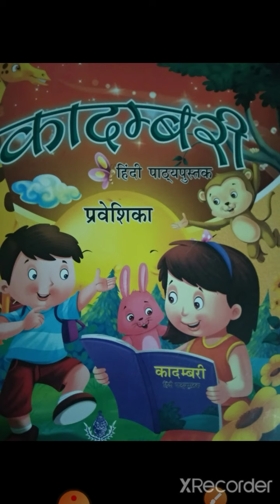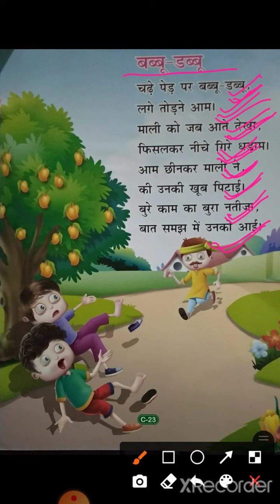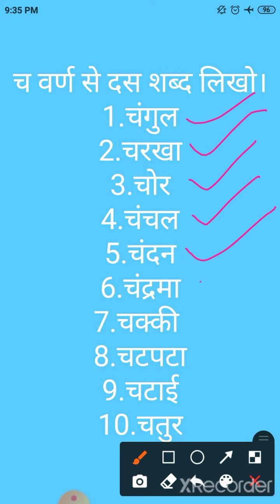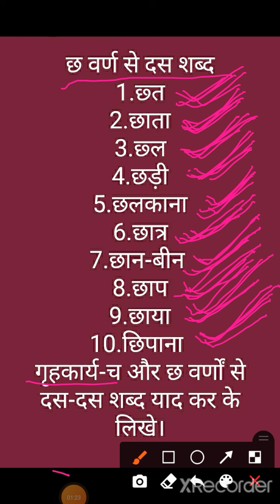Hindi Rhymes-बब्बू-डब्बू "च"और"छ" वर्णों से दस-दस शब्द लिखो। (गृहकार्य-याद कर के लिखो।)